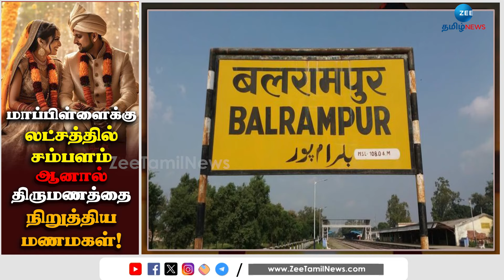மாப்பிள்ளைக்கு லட்சத்தில் சம்பளம்!ஆனாலும் நின்று போன திருமணம்.. காரணம் என்ன??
தாலி கட்டும் நேரத்தில் திடீரென மணமகள் திருமணத்தை நிறுத்தியதால் பரபரப்பு ஏற்பட்டுள்ளது. லட்சத்தில் சம்பளம் வாங்கும் மாப்பிள்ளையை மணமகள் நிராகரித்தது ஏன்?